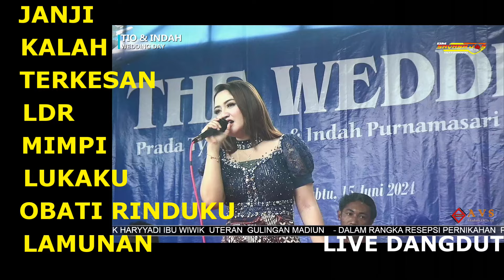FU;LL ALBUM SAVANA JOS YS MUSIC TERKESAN JANJI LDR OBATI RINDUKU